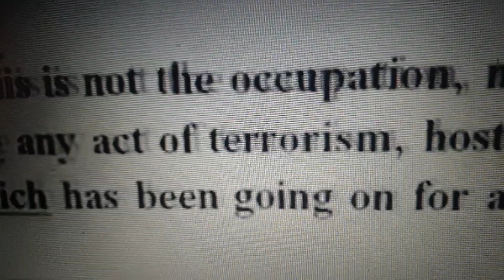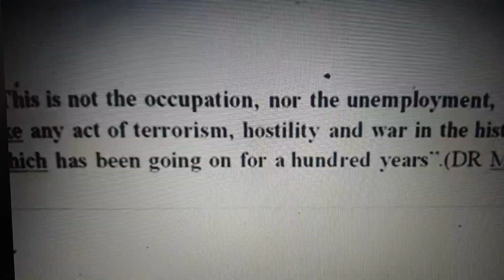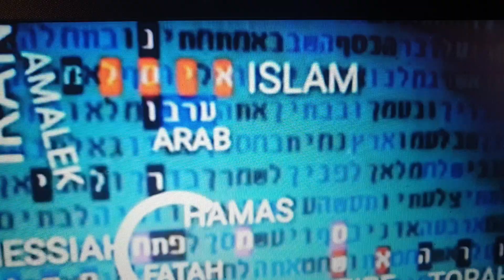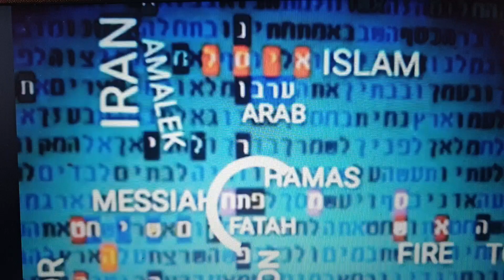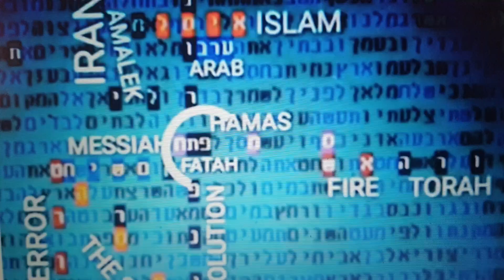The solution to the Terror in Bible Code Matityahu Glazsrson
Terror